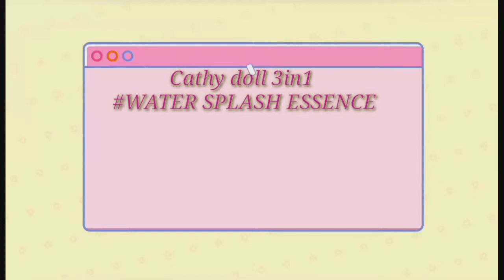Cathy doll 3in1 water splash essence review (Viva Gandasian)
Viva Gandasian

twitter,tiktok,kumu,bigo,instagram facebook
Viva Gandasian
Cathy doll 3in1 water splash essence review